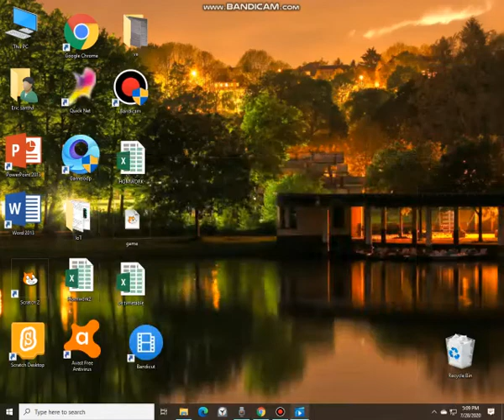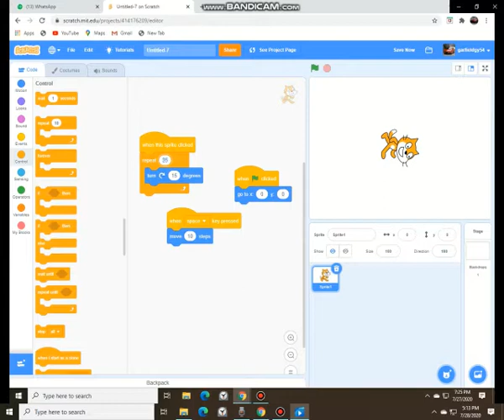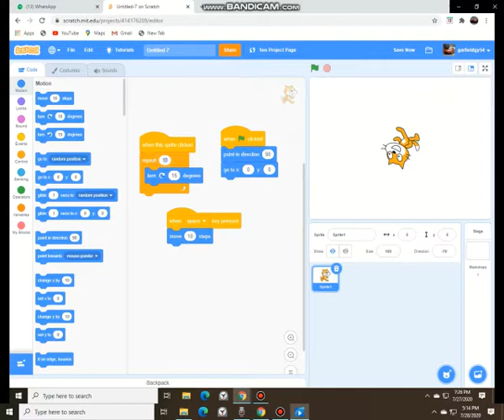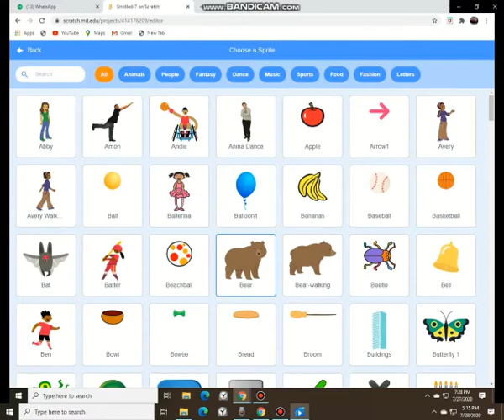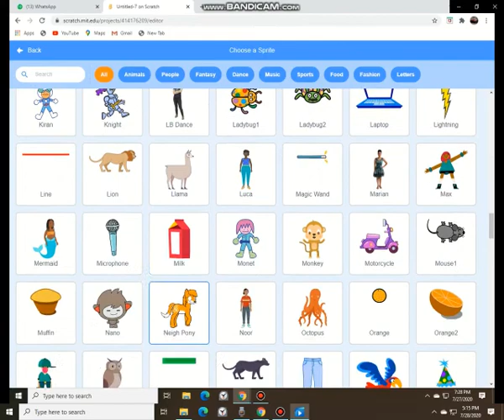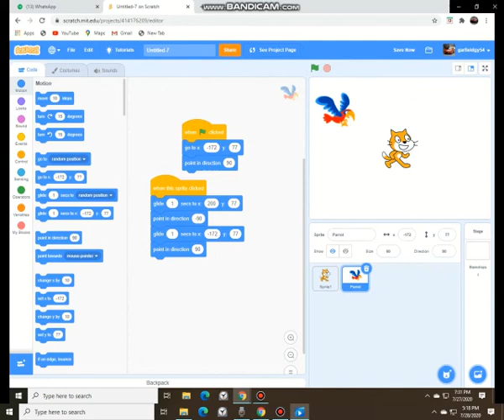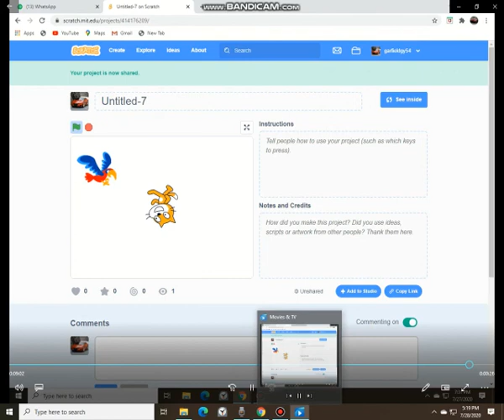scratch මුල සිට ඉගෙනගන්න scratch learning 1 in sinhala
see in next video
bye!